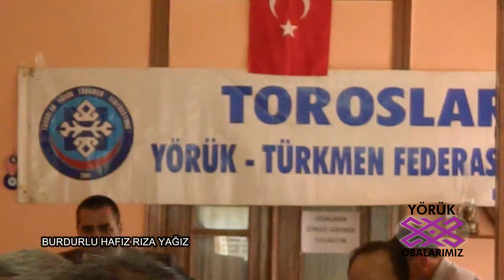BURDURLU HAFIZ RIZA YAĞIZ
BİR ZAMANLARIN, EFSANE SANATÇISI 15 YIL ÖNCESİ